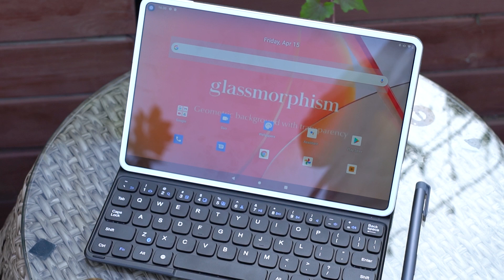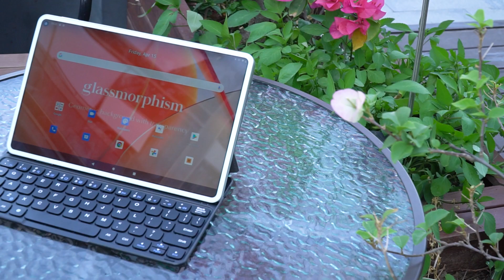CHUWI HiPad Pro with 10.8 inch FHD screen | 2.5K Reslution| Android 11 OS | 8GB+128GB